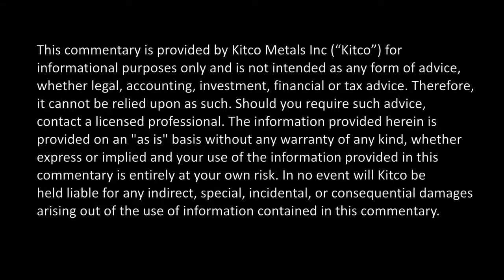Gold And Silver Are Going to Explode